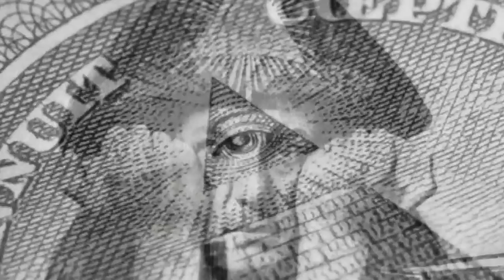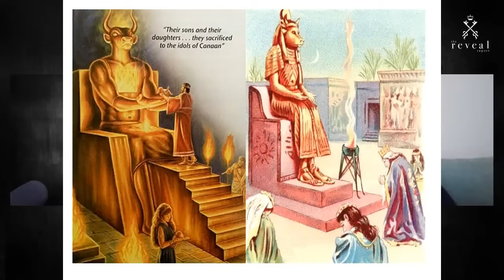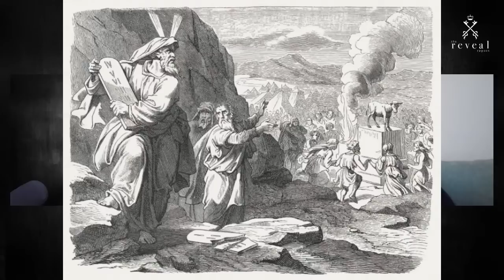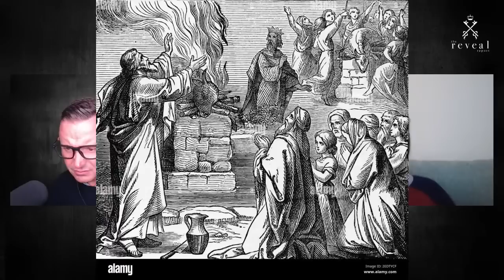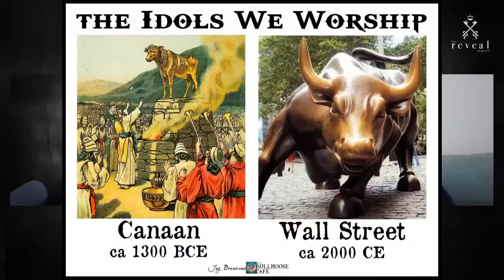BAAL Worship and rituals!!!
8pm eastern LIVE
former occultist George Iceman & author Jessie Czebotar discuss
BAAL worship in the bible!!! and does it still exist today

Our Monday News show with guests will no longer be on YouTube

and keep our Friday show here on YouTube!